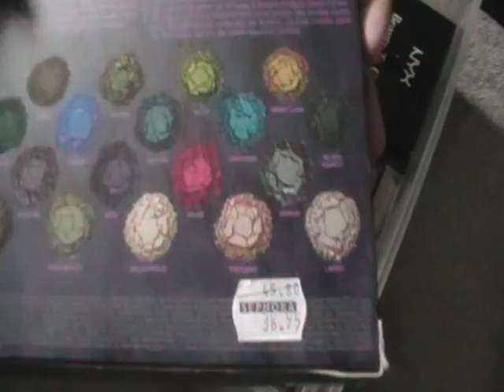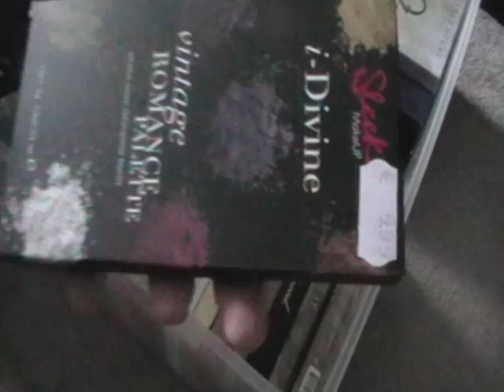la schoonmaken / opruimen deel 1